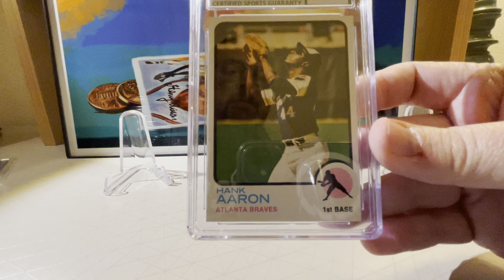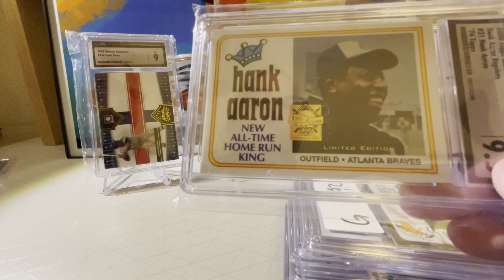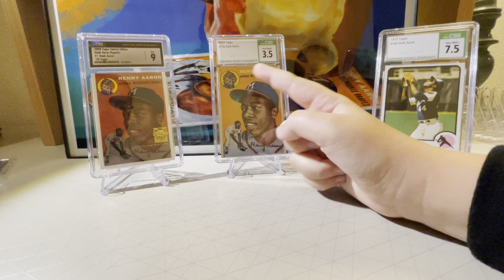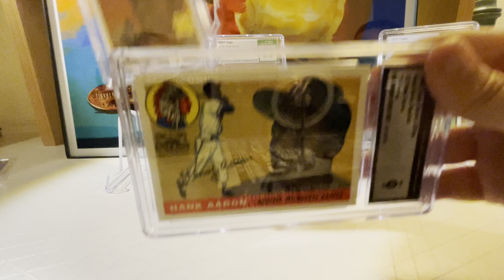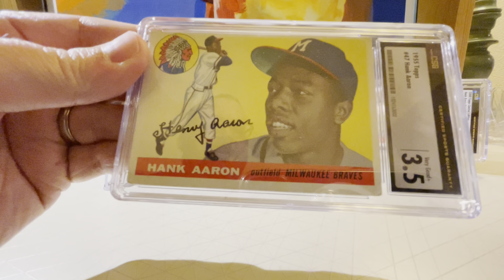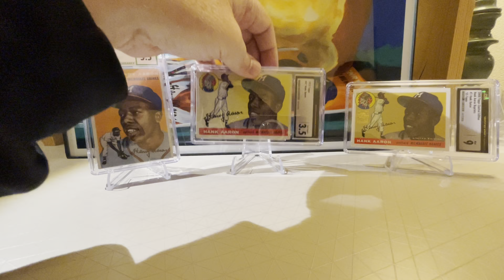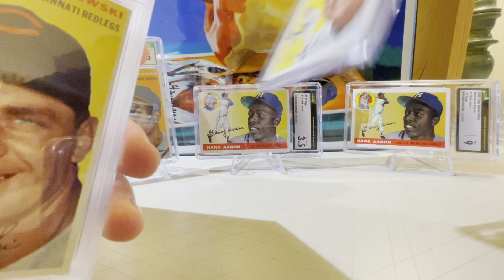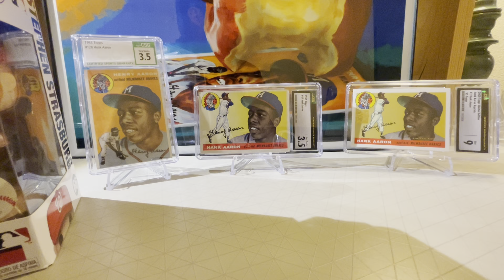Episode 16: Hank Aaron CSG slab overload including a big boy card (for us) and 2nd contest reminder